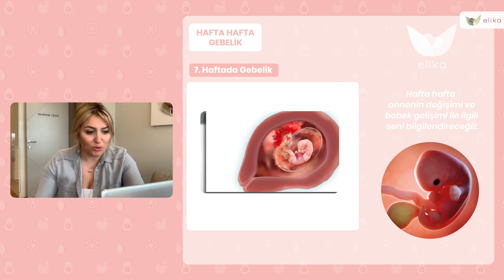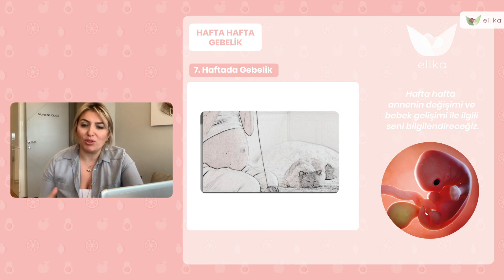7.Hafta Gebelik - Gebelik Süreci - Elika Tv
Gebelik sürecinde nelere dikkat edilmeli? 7 haftalık gebelik döneminde neler oluyor? Hamilelik sürecinin 7.haftasında gözlemlenen değişim ve gelişimler neler? Elika Ailesi'nden Kadın Hastalıkları ve Doğum Uzmanı Op. Dr. Esra Çabuk Cömert; hafta hafta gebelik sürecindeki bebek ve anneyi anlatıyor. Keyifli seyirler!

Merak ettiğiniz konuları Elika mobil uygulamalarından, web sitelerinden ve videoların altına yazacağınız yorumlarla bize ulaştırabilirsiniz.

Hala indirmediyseniz Elika mobil uygulamasını mutlaka indirin; yüz binlerce anne gibi siz de Elika ailesinin bir parçası olun, kendinizi daha özel hissedin. Hamileliğin Boyunca ve Bebeğini Büyütürken Elinden Bırakamayacağın Elika Uygulamaları ile Tanışmaya Hazır Mısın?

Elika 'yı keşfetmek için elika.app 'i ziyaret edin.